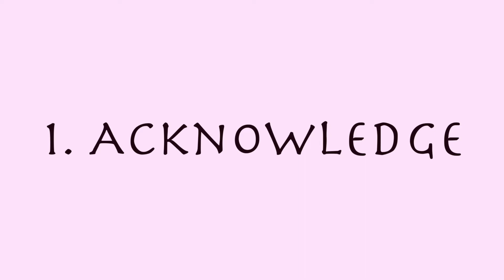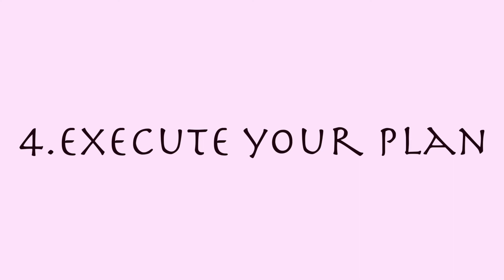HOW TO OVERCOME FAILURE IN 4 STEPS!!!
How i deal with set backs  :) Hope you found it useful! Thank you as always for supporting me !